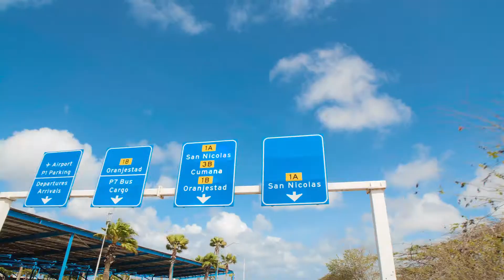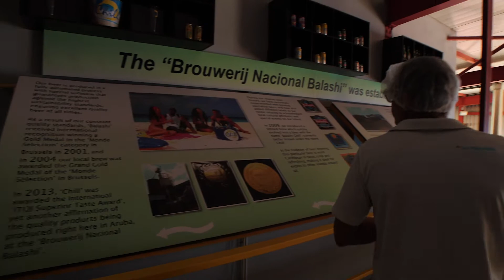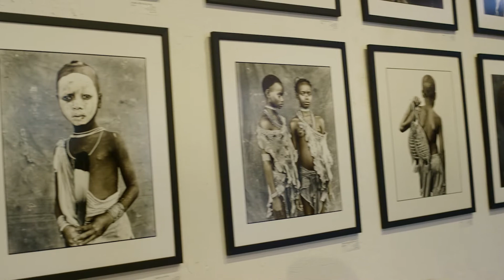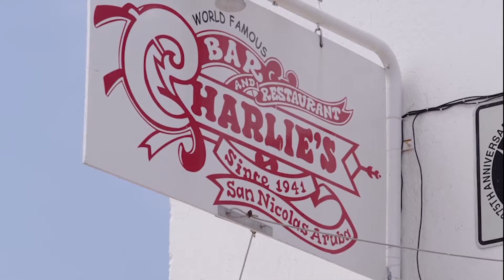Lugares imprescindibles que debes conocer en Aruba (2/4) VideoTour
Vive junto a Jonathan un nuevo tour virtual donde podrás conocer toda la parte sureste de la Isla Feliz: Baby Beach, San Nicolás, autocine histórico, hoteles, restaurantes icónicos y
mucho más.

¡Nos estamos preparando para tu llegada!
Para conocer todas actualizaciones relacionadas con viajes de Aruba COVID-19 haz clic

¿Aruba es el destino ideal para tus próximas vacaciones?